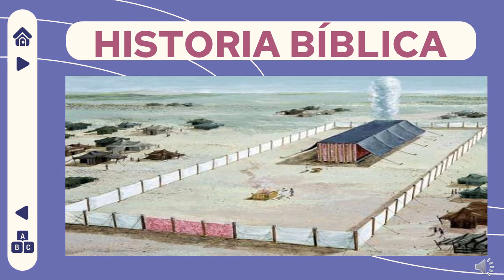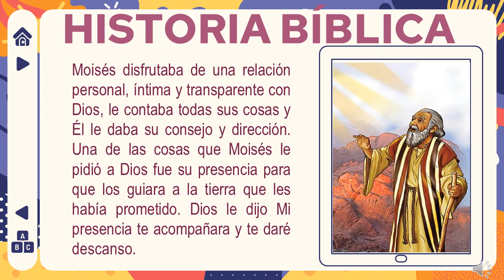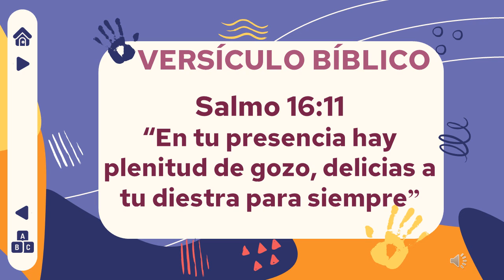La Presencia de Dios nos acompaña - CGI Bogotá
Mensaje por: Claudia Bejarano